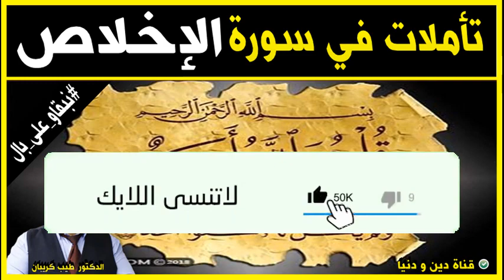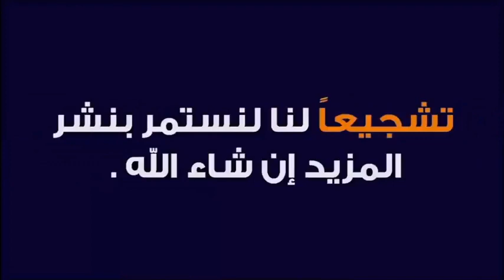تأملات في سورة الإخلاص 🕌 الدكتور طيب كريبان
جديد 2021 : تأملات في سورة الإخلاص 🕌 الدكتور طيب كريبان
 ▬▬▬▬▬▬ஜ۩☺۩ஜ▬▬▬▬▬
 ▬▬▬▬▬▬ஜ۩☺۩ஜ▬▬▬▬▬
⛔ أحبابي الكرام ، إذا أعجبكم الفيديو رجاءاً لا تنسوا :

 ▬▬▬▬▬▬ஜ۩☺۩ஜ▬▬▬▬▬
مواضيع سابقة

🕌 عَنْ أَبِي هُرَيْرَةَ، عَنِ النَّبِيِّ صَلَّى اللهُ عَلَيْهِ وَسَلَّمَ قَالَ:
 ▬▬▬▬▬▬ஜ۩☺۩ஜ▬▬▬▬▬
⚠️ توضيح مهم ❗

 ▬▬▬▬▬▬ஜ۩☺۩ஜ▬▬▬▬▬
# هاشتاغ الموضوع #